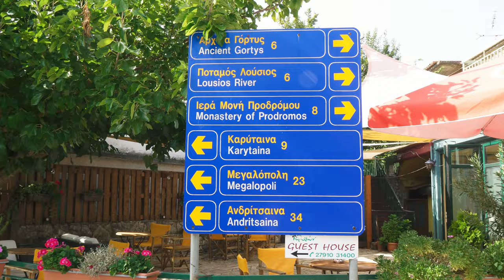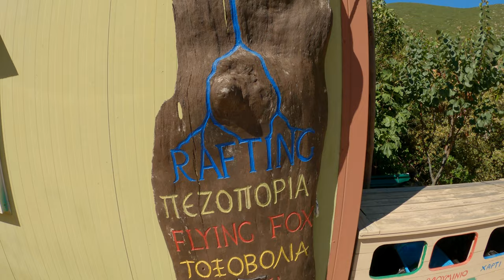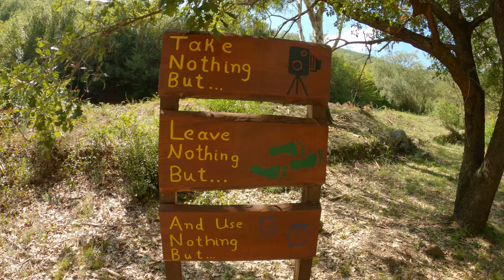Rafting σε Λούσιο και Αλφειό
Άλλον ένα Σεπτέμβριο βρέθηκα στο Λούσιο ποταμό και αυτή τη φορά η δραστηριότητα ήταν το Rafting.

Η διαδρομή στο ποτάμι ξεκινάει από τη γέφυρα του Ατσίχολου ανάμεσα στα χωριά Καρύταινα και Βλαχοράπτης. Από εκεί κατεβαίνουμε το ποτάμι μέχρι τις εκβολές του στον Αλφειό στο μέσο περίπου της διαδρομής μας.

Αρχικά ο Αλφειός μας παρουσιάζει ένα ήρεμο κομμάτι που μπορούμε να κολυμπήσουμε και να αράξουμε σε απομονωμένες παραλίες στις όχθες του. Μετά όμως μας παρουσιάζει τα δύσκολα αλλά ωραία του περάσματα μέχρι να φτάσουμε στη γέφυρα του Κούκου όπου και τελειώνει η διαδρομή μας.

00:00 Εισαγωγή
01:41 Στο Ελληνικό Αρκαδίας
02:49 Προετοιμασία για το rafting
04:29 Βασικές οδηγίες
06:35 Πρώτο μέρος στο Λούσιο
09:18 Χαλαρή βαρκάδα στον Αλφειό
13:03 Η άγρια όψη του Αλφειού
16:58 Στον καταρράκτη Βρόντου
18:33 Επιστροφή από τη γέφυρα Κούκου

Μουσική:
🎼 Music from Uppbeat (free for Creators!):

🎼 MIT Symphony Orchestra - The Merry Wives of Windsor, Overture (Nicolai)